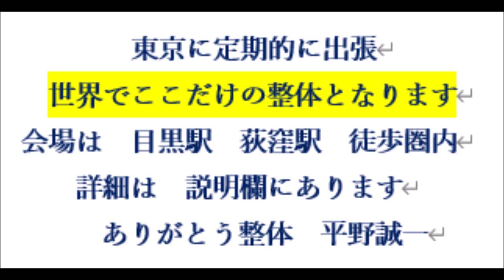巻き肩はストレッチで治るのか 姿勢矯正のプロ 東京都区内 【巻き肩】【ねこ背】目黒区 港区の整体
★ 東京出張　１２回目は調整中
★大阪出張はお休み中